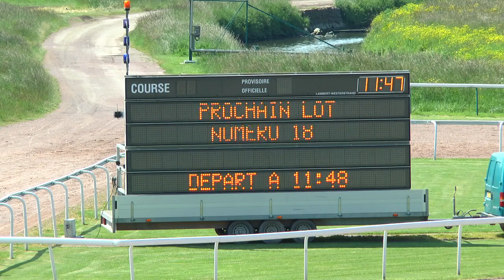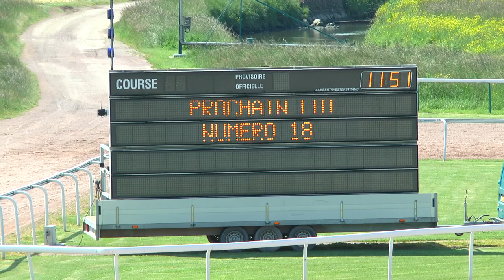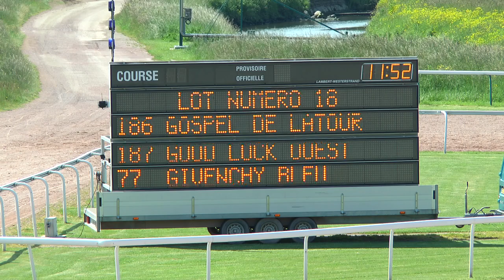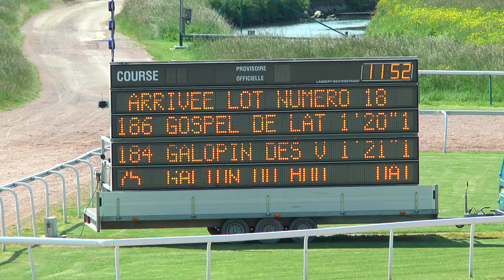Qualifications Lot 18 - Caen 24 05 2019